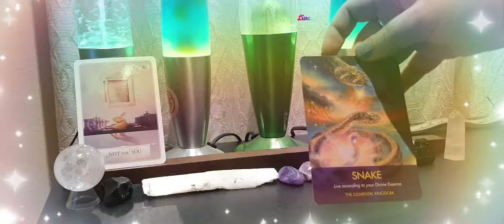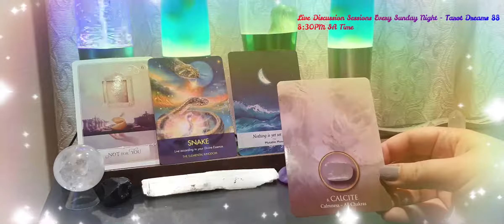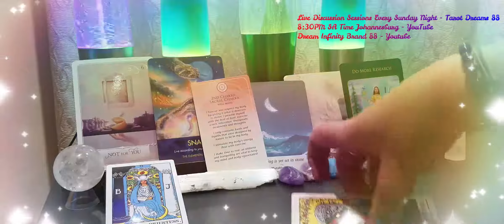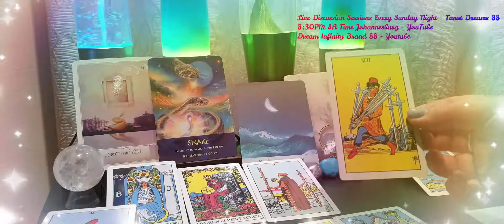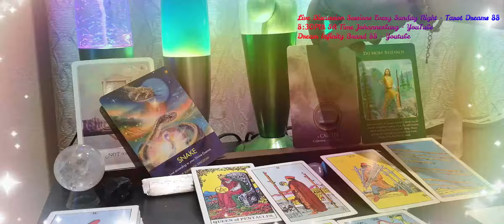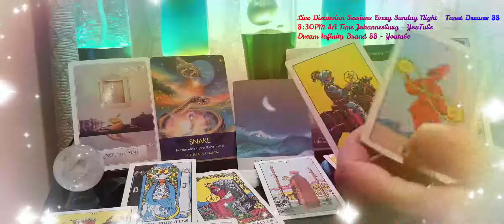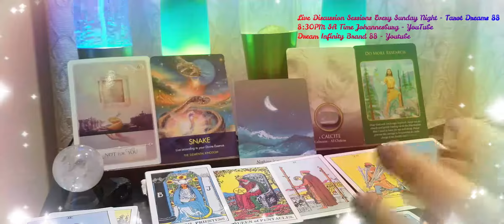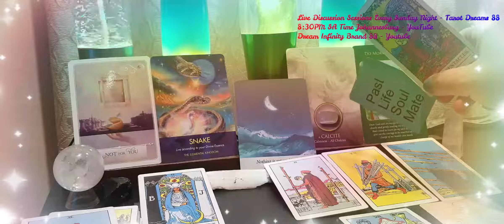Aquarius Tarot- May 2021 - Very Important Messages May 2021 - Must Knows - Let The Magic Begin !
👉I offer private Readings on Fiverr - TAROT DREAMS 88
Thank You so much for your support to my Channels!
Lots of Love and Light Chantel XXX

All these readings on my channel is general and for entertainment purposes only, not everything will resonate with everyone, and if something resonate with you, take your part and leave the rest.

I am here to provide you with Holistic wellness, Be Enlightened to the Better Channels, that will assist you in Becoming one with yourself and Practicing Mindfulness, Inner guidance.
I am here to supply and assist with Guidance towards your higher self, I do weekly Sunday Live
Shows on my Tarot Dreams 88 YouTube Channel at 8pm / 20:00 pm, and then we have a chat and pull cards and I answer your questions, we also get a better idea of how your week might go, and what you need to look out for that may cross your path.
I do Private Tarot and Oracle readings, and also attend monthly Psychic Fayres and Markets, where I do on on 1 readings with clients, and I make use of the best of my abilities to guide you and assist you to your higher self.

Zen Mastery
7 Weeks to a Better YOU - Vibrational Meditation Course